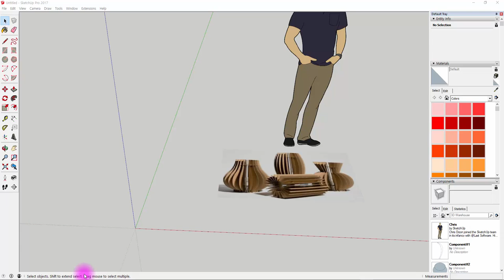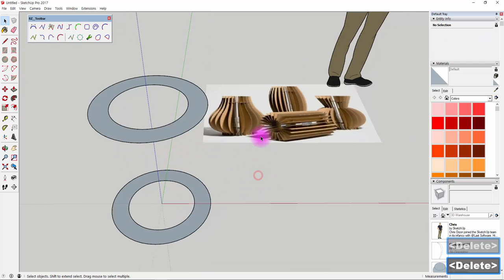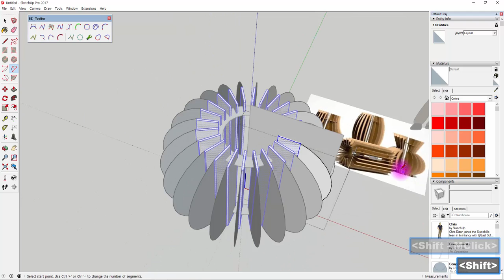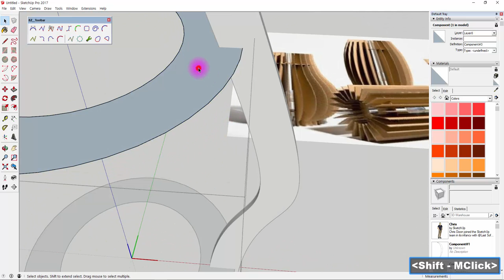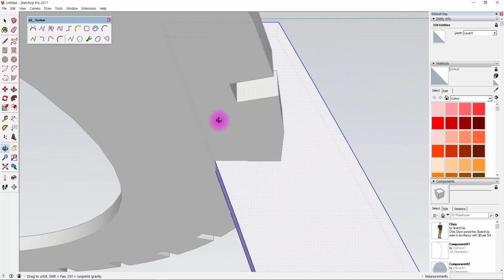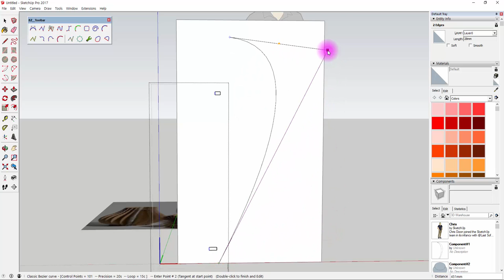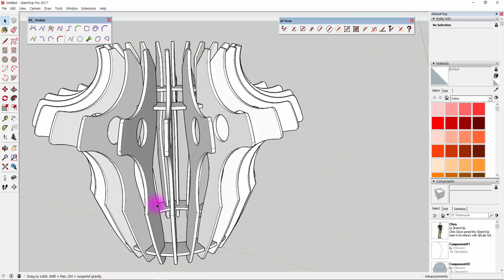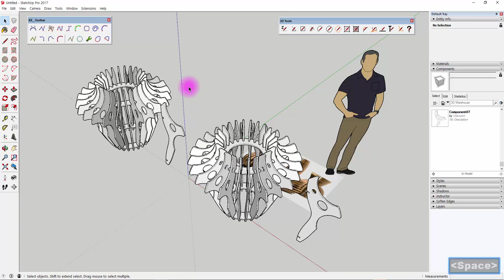UncleBucks ( 스케치업 모델링_조명03 )